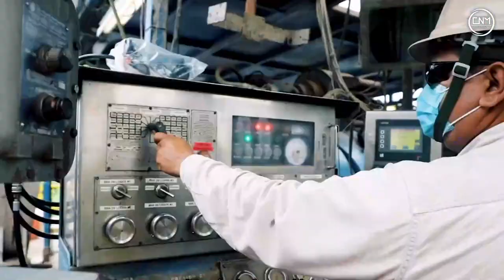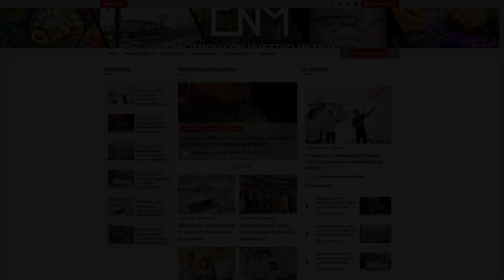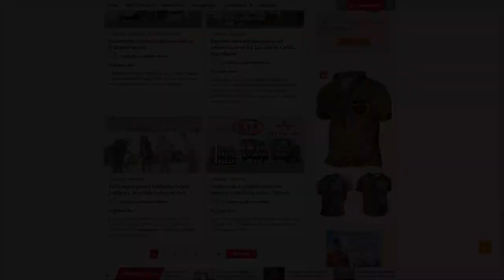Llega gran inversión para fabricar equipos de plantas de licuefacción en Tamaulipas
Da clic para más noticias de noviembre 2022.
¡Entérate!

Contexto: CFE construirá un gasoducto marino en el sur y una planta de licuefacción en el norte de México.